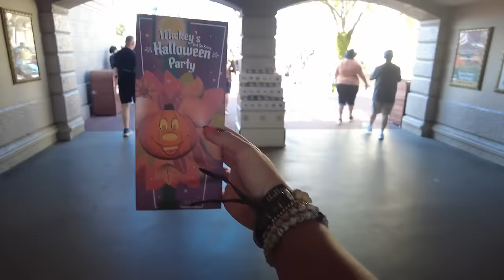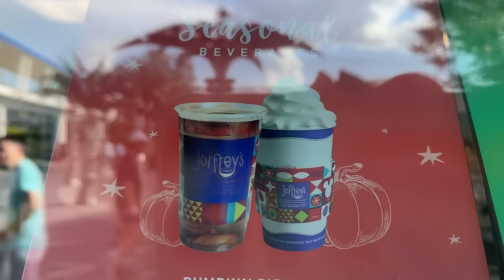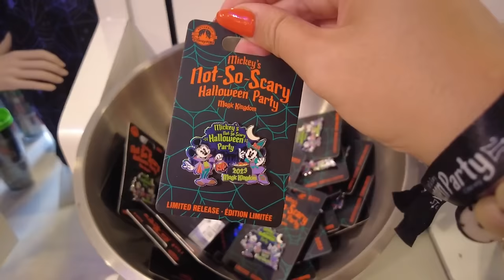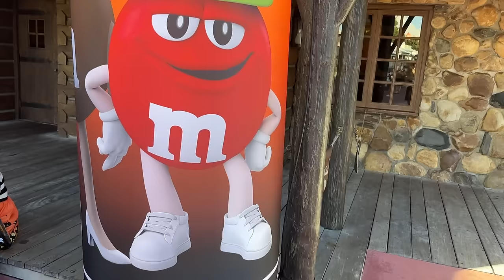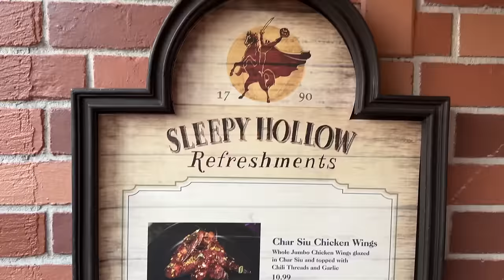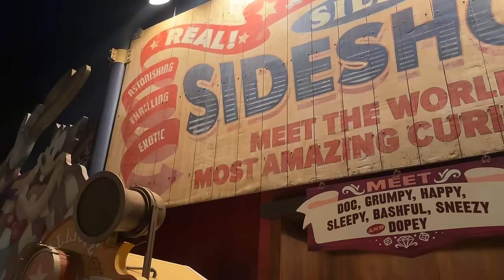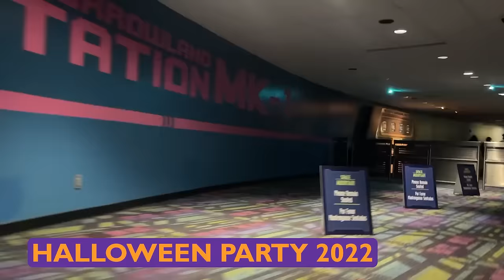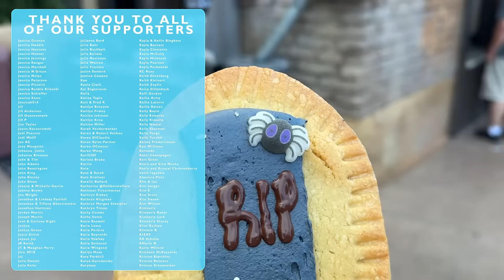Mickey's Not So Scary Halloween Party Is BACK In Disney World! | 2023 Magic Kingdom Party Guide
Boo to YOU! Mickey's Not So Scary Halloween Party is back in Walt Disney World! Molly is headed to the Magic Kingdom for a frightfully fun night full of spooky snacks and Halloween fun. Get ready for the BEST party tips and treats.